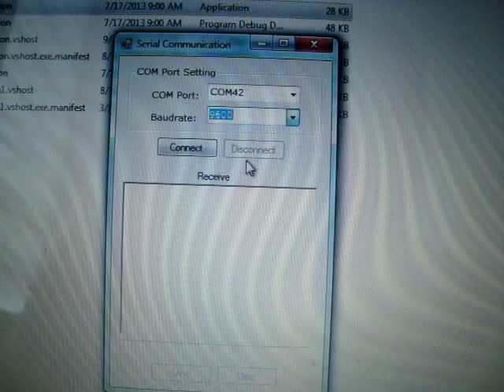PIC Emic 2 Text to Speech